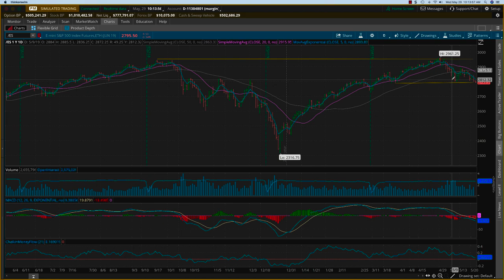SPX Analysis Bearish Pattern Forming